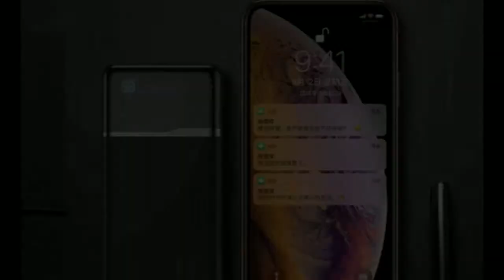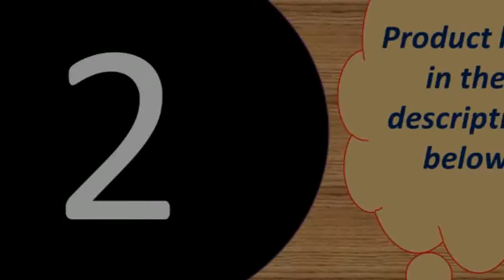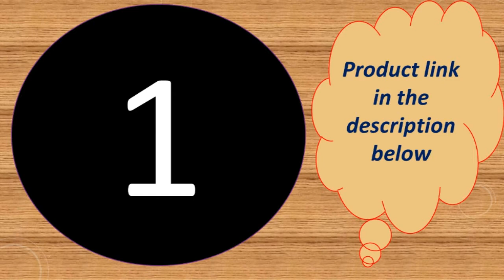Top 10 wireless power bank in india under 50$ 2018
Powerbank 20000 mAh for Xiaomi Mi

Features :
Capacity : 20000mAh
Output : 5V 1A/5V 2.1A
Input : 5V/2.1A

Specifications :
Size: L16.7CM*8.25CM*H2.3CM
Color: White
Weight : About 472g

3 Inputs
-Micro Input: DC 5V-2.1A Max
-Type C Input: DC 5V-2.1A Max
-For iPhone Input : DC 5V-2.1A Max
3 Outputs
-USB 1 Output: DC 5V/1A Max
-USB 2 Output: DC 5V/2.4A Max
-Type C Output: DC 5V/3A Max (PD Port)

Output
-USB 1:   5V/2.4A Max
-USB 2:   5V/2.4A Max
-USB 3:   5V/2.4A Max

Size: About 14.5*6.5*3.8cm
Weight :About 509g
Battery Capacity: 30000mAh/3.8V  114Wh
Rated Capacity: 18000mAh
Product Certification:CE, RoHs, FC

Product Details--
Brand:PZOZ
Li- polymer Battery
Battery capacity:10000mAh
Rated capacity:5800mAh
Input: DC 5V2A
Output 1:DC 5V1A
Output 2:DC 5V2.1A (Max)
Maximum total output:DC 5V2.1A (Max)
Lithium battery energy:37W
Product Size: 63*93.5*25mm
Weight:224g
Product Certification: RoHs CE FCC